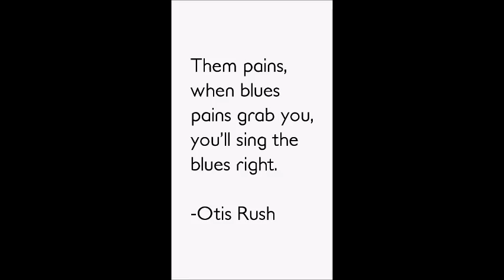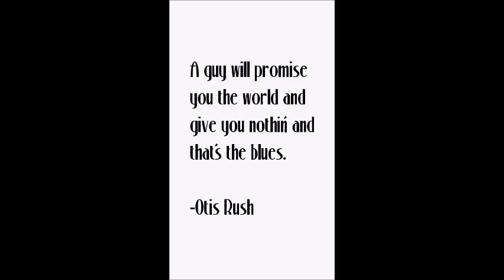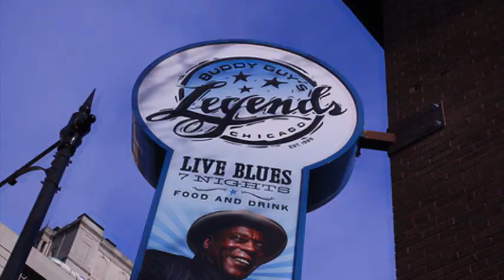Buddy Guy & Otis Rush ~ ''Gambler's Blues''&''Things That I Used To Do'' Live 1988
Live At Petrillo Bandshell , Grant Park
Chicago June 10 , 1988